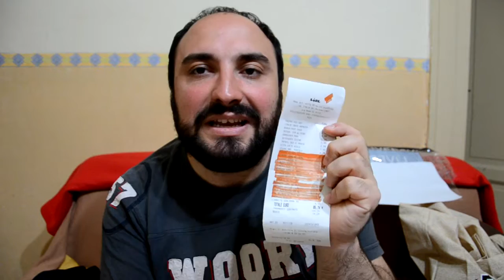Acquisti Lidl (Tu Mi Rovini!)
Ciao Gujuzze e Gujuzzi,
Oggi sono tornato con un video Acquisti Presso LIDL.
Tempo D'Estate, non potevo non acquistare i bermuda, le maglie e le scarpe che lidl mi proponeva ;-) mi picciono molto, sono comodi e di buona qualità a prezzi contenuti.
LIDL ci piaci!

PS: TUTTI I PRODOTTI SONO STATI COMPRATI DA ME, NON HO NESSUN COLLEGAMENTO CON il BRAND LIDL.

Un Abbraccio e non perdetevi gli altri video!